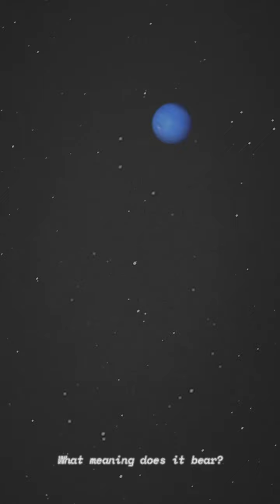Applebee's Mountain Dew "All Hail the Space Berry"